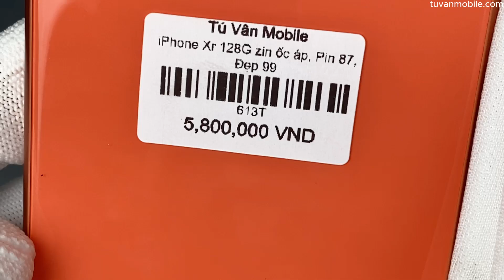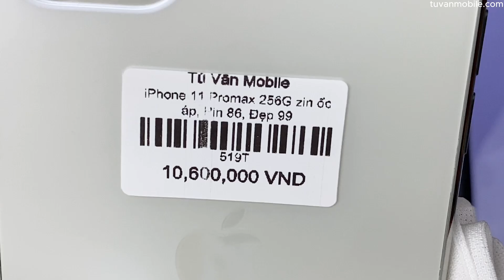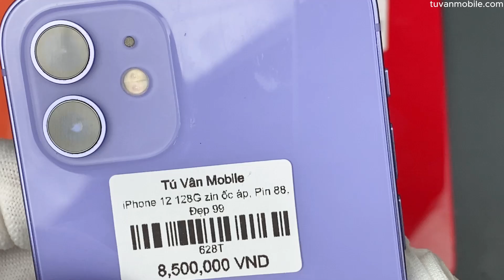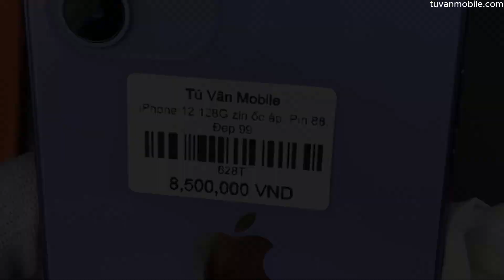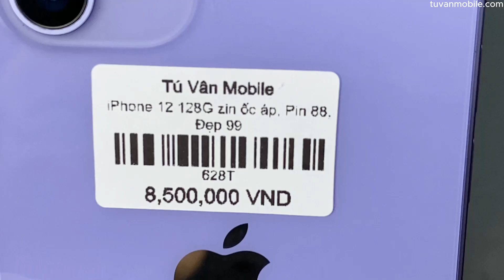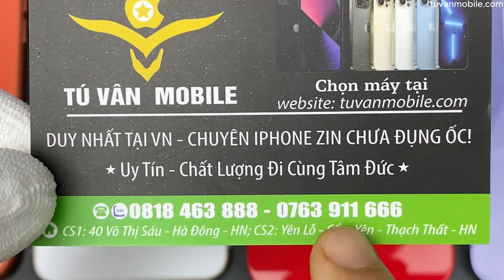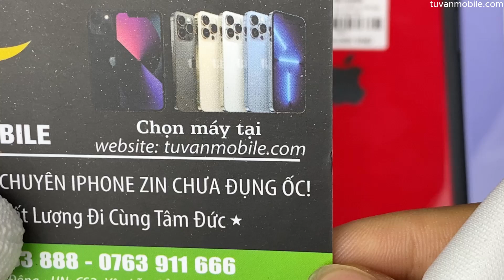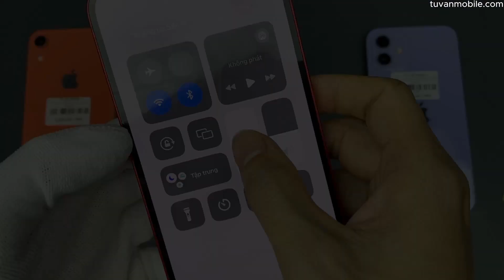List 19/9: iPhone 11 Promax 256G zin chưa đụng ốc, iPhone 14 Plus, iPhone Xr, iPhone 12 128G ...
Các phân đoạn:
00:00 Giới thiệu chi tiết tình trạng và giá máy
05:30 Thực trạng iPhone bị kích pin ở trên thị trường
06:02 Vì sao nên chọn mua iPhone zin chưa đụng ốc
07:35 Chính sách bảo hành và chính sách bán hàng
08:12 Chính sách đặc biệt
08:51 Thông tin liên hệ
10:12 Phương trâm
11:50 Điểm khác biệt và lợi ích khi mua iPhone zin chưa động ốc
13:32 Độ bền của máy zin chưa đụng ốc
15:45 Vấn đề áp suất chống nước trên iPhone
  Mức giá trên đã là giá trọn gói và bảo hành trong 12 tháng, nếu không lấy phụ kiện hoặc lấy 1 chế độ bảo hành và bán hàng thấp hơn đều sẽ được trừ tiền trực tiếp vào giá bán

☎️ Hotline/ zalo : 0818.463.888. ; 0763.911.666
-  Địa chỉ:
Cơ sở 1: Số 40 Võ Thị Sáu - Quang Trung - Hà Đông -HN